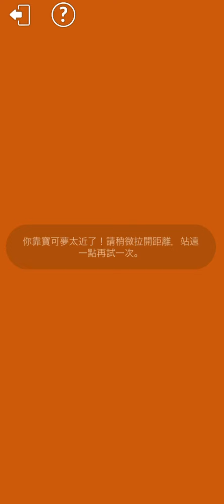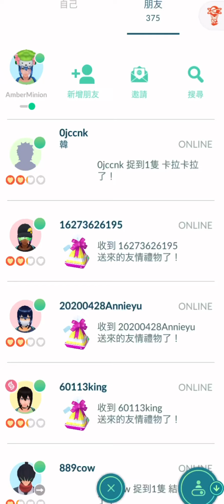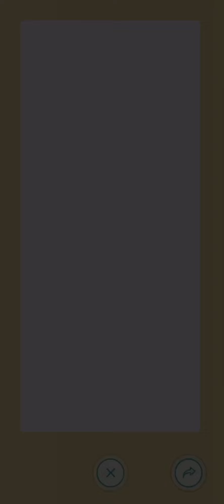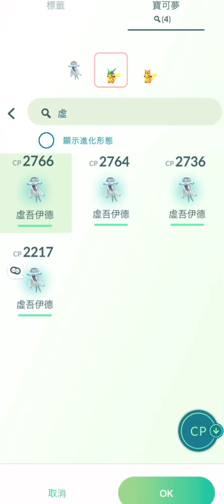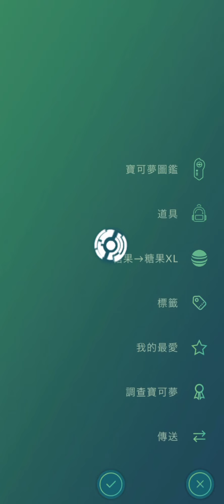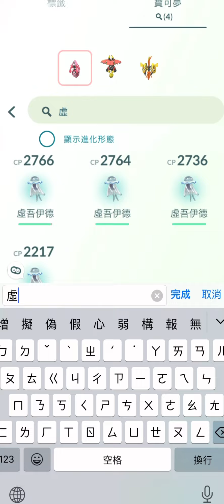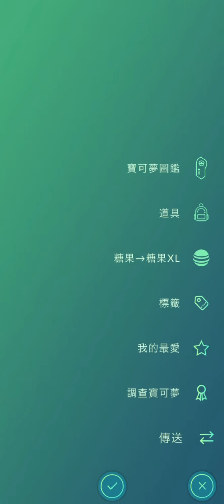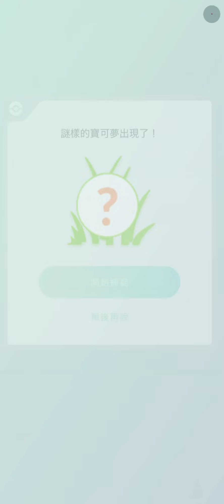虛吾伊德對戰火箭隊！抓到色違寶可夢！色違土龍弟弟！色違小嘴蝸！ウツロイド Nihilego！ノコッチ Dunsparce！チョボマキ Shelmet！Shiny in Pokemon GO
虛吾伊德對戰火箭隊！抓到色違寶可夢！色違土龍弟弟！色違小嘴蝸！ウツロイド Nihilego！ノコッチ Dunsparce！チョボマキ Shelmet！Shiny Pokemon in Pokemon GO